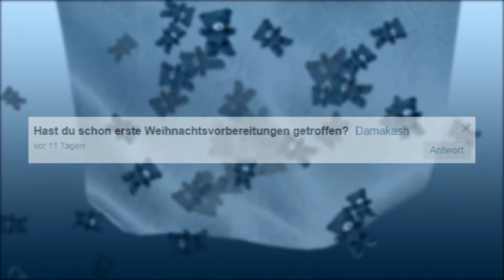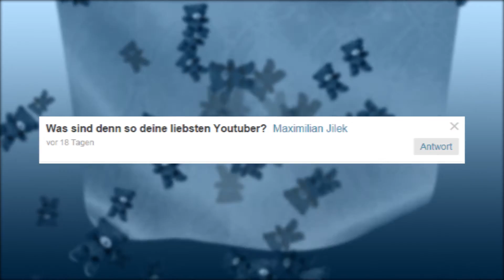Türchen 4 - Schneckballs Adventskalender 2015 | Antworten auf Eure Fragen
Hallo meine Lieben, ich habe mir für den Dezember mal etwas besonderes ausgedacht. Ich habe viele Fragen von Euch gesammelt und wollte die nun mittels eines Videos beantworten.
Also warum nicht in Form eines Adventskalenders. Ich wünsche
Euch viel Spaß und ich hoffe es gefällt Euch :-)